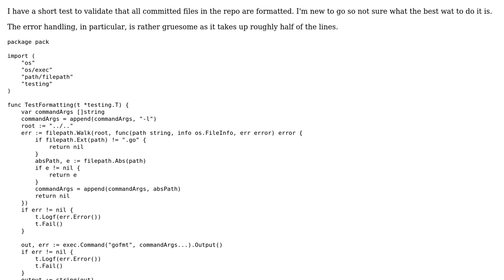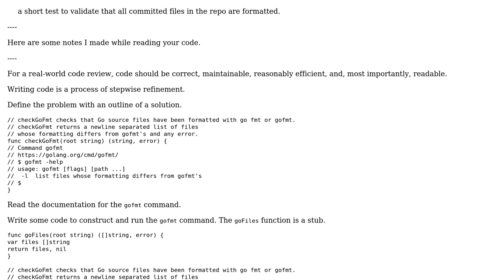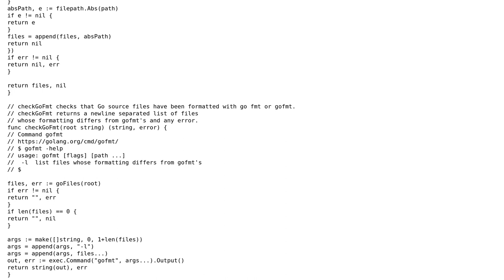Writing a test to validate that the repo is formatted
With thanks & praise to God, and with thanks to the many people who have made this project possible! | Content (except music & images) licensed under CC BY-SA | Music | Images & others | With thanks to user peterSO user Lukasz D. Tulikowski user Bomaz and the Stack Exchange Network Trademarks are property of their respective owners. You are responsible for your own actions.